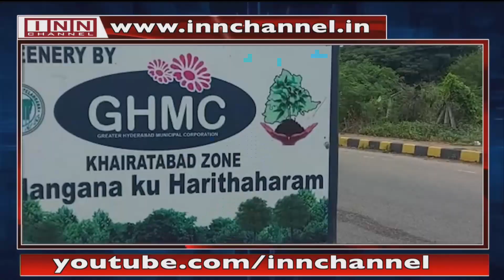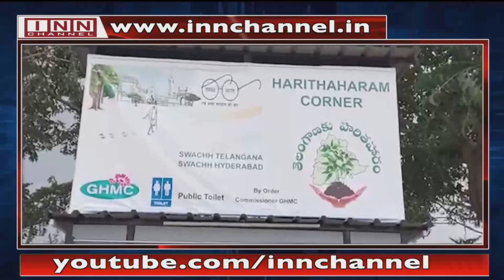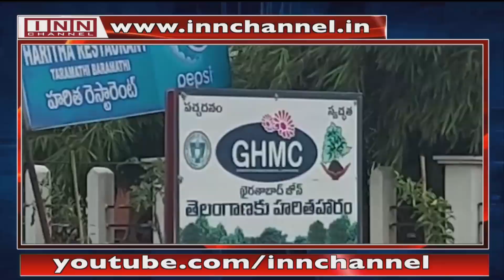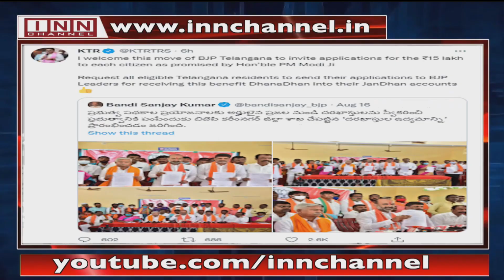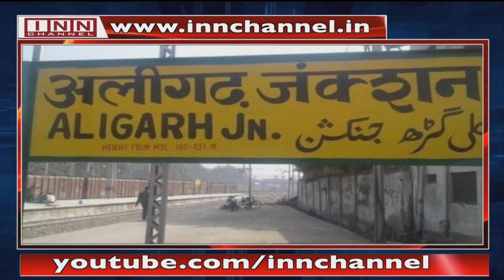News Bulletin 4:00 PM 17th August 2021